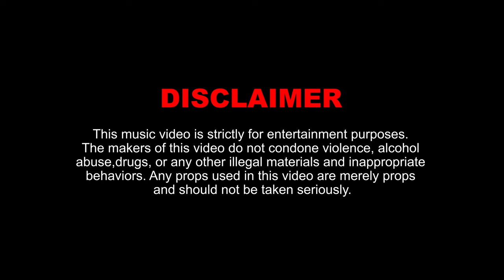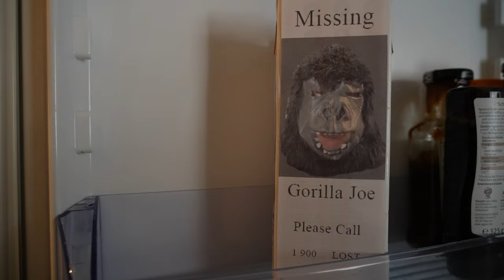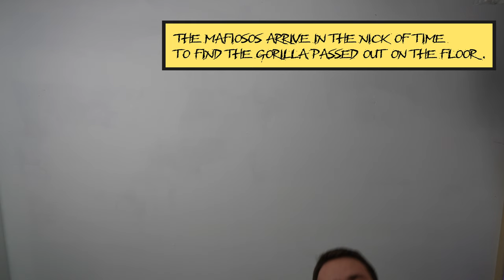Greg & Voxx - Everybody Shake (Official Music Video)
Directed and Edited by Lucas Voxx
Camera Operator Lucas Voxx, Jakob Kahofer
Produced by Gregor Matejka, Lukas Kahofer
Lyrics by Lukas Kahofer
Mixing, Mastering by Gregor Matejka

Special thanks to Jakob Kahofer, Gunther Baumgartner, Denise Baumgartner, Martina Kruckenfellner, Martin Kruckenfellner, David Spicak, Caro Auer

Lyrics:
Jennifer
Sweat drippin' on me
Predator
I like what I see
Regular
No nothing I seek
You're the type of girl I wanna lay in my sheets

When the lightning strikes
Feel the beat
Hips pressin' on mine
Feeling me
When we're side to side
You can keep me coming every day and night

I wanna start a party
Baby let's get it started
Let's get drunk, get retarded
(Let's get retarded)

And everybody now shake
Shake that thing
Bounce up and down
Makes me wanna sing
Oh hey
Tingalingaling
C'mon c'mon c'mon c'mon
Now just shake
Shake that thing
Pretty little thing
Oh hey
Tingalingaling
Now just shake
Sh sh sh shake your thing
Just shake
Now just shake
Just shake
Now just shake

The night's still young
So baby c'mon show me what you got I really wanna see you moving
If you're the one, show me your best dance
Let's see if i'm approving
I don't I don't
Need just a little bit
I want it all
Please baby wiggle it
This goes for everyone
who's into it
And I'm into it
Yap

Not a place
Where we don't hook up
Night and day
Yeah I'm all shook up
What a game to play
What a chill I got
Who do you thank when you have such luck

(Let's get retarded)

Shake that thing
Oh hey
Tingalingaling
Now just shake
Shake that thing
Pretty little thing
Oh hey
Tingalingaling
Now just shake
Just shake
Now just shake
Just shake
Now just shake